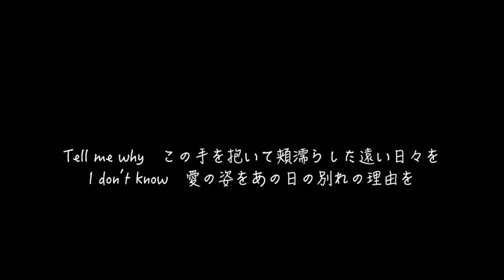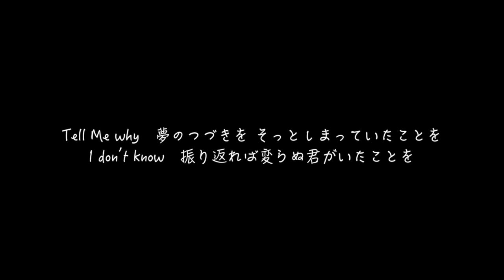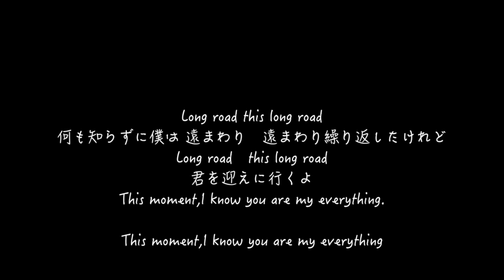Long load cover The Checkers 藤井フミヤ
The Checkers(藤井フミヤ)カバー再生リスト